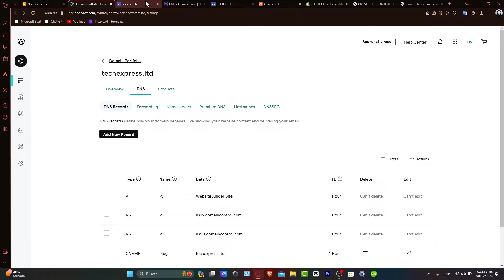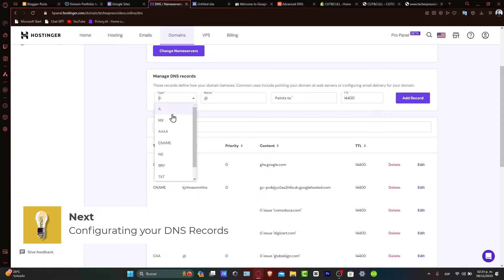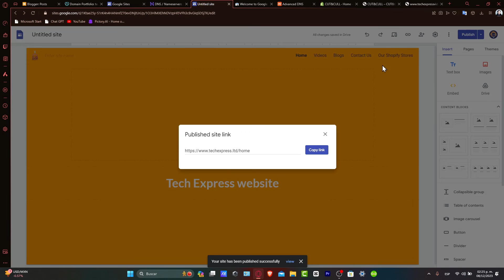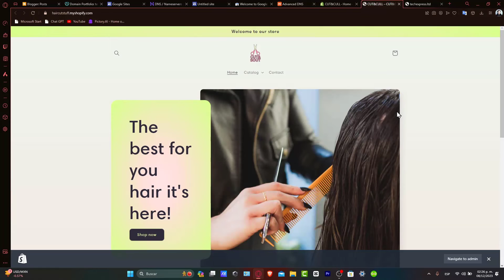How To Connect Custom Domain To Google Sites 2026 (Step by Step)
Connecting a custom domain to your Google Sites website is a simple process that allows you to personalize your online presence and establish a professional image. First, log in to your Google Sites account and open the website you want to connect to your custom domain. Next, click on the gear icon in the top right corner and select "Custom Domains" from the drop-down menu.

Then, click on the "Add a custom domain" button and follow the prompts to enter your domain name and verify ownership. Finally, update your domain's DNS settings to point to the Google Sites server. With these steps, your custom domain will be seamlessly connected to your Google Sites website, providing a seamless and polished online presence.